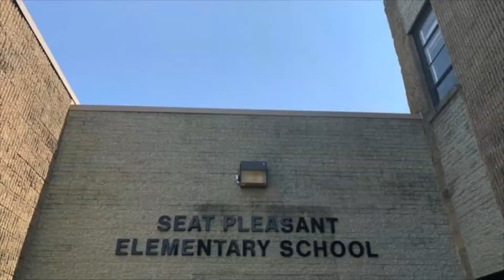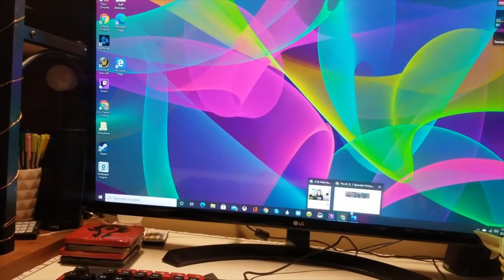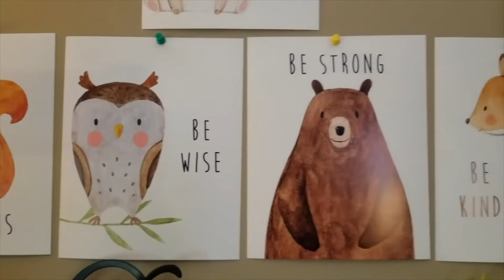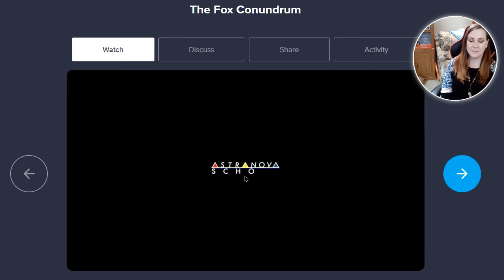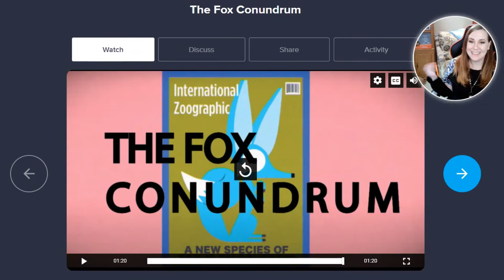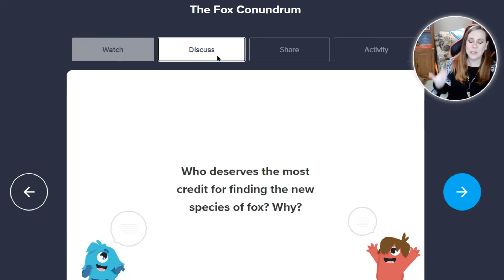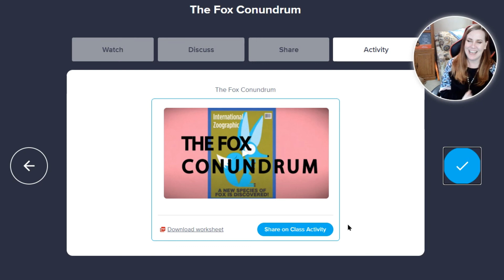Moments with Mrs McGrew Episode 100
Thursday Conundrum series wrap up.